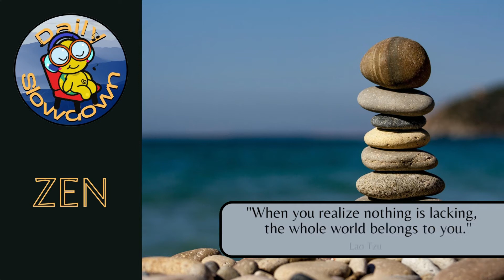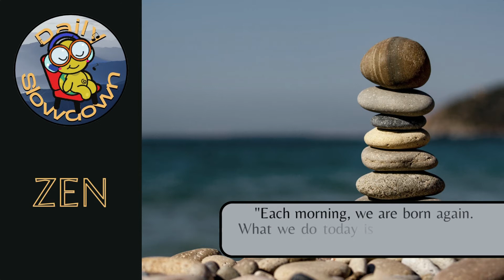Slowdown and find Zen with us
Slowdown and find Zen with us! Relax to soothing ambient music while you focus on your breathing and hearing some great Zen inspirational quotes.

Quote attributions:
“When you realize nothing is lacking, the whole world belongs to you.” — Lao Tzu
“Each morning, we are born again. What we do today is what matters most.” — Buddha
“Smile, breathe, and go slowly.” — Thich Nhat Hanh
“What we think, we become.” – Buddha
“The noble-minded are calm and steady.” – Confucius

Visual Media attributions [1]:
[001] Daily Slowdown Intro by Normal Media Group
[002] Photo by Pixabay
[003] Daily Slowdown Outro by Normal Media Group

Music attributions [2]:
 Wren by S.A. Karl
 Near Dawn by S.A. Karl
 Doorway of Light by Ecovillage

Additional visual media obtained from Canva and/or Offeo, licensed for unlimited commercial use to Normal Media Group. [2] All music used with permission and licensed for use through Epidemic Sound and/or Audiio.com for Daily Slowdown and Normal Media Group. This composition, and everything contained within, is protected under the copyright laws of the United States and other countries.